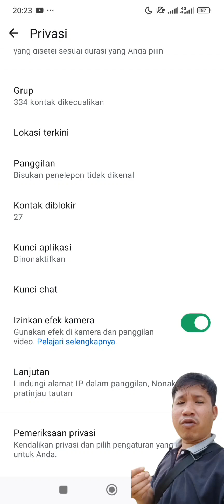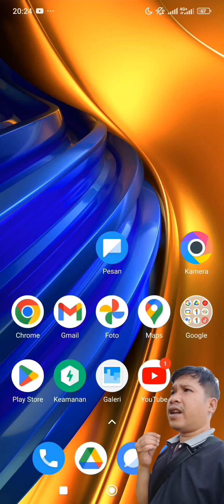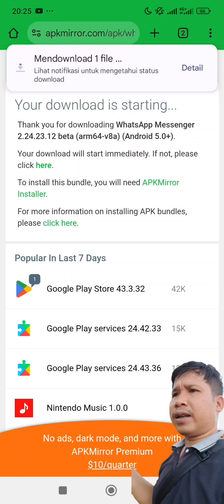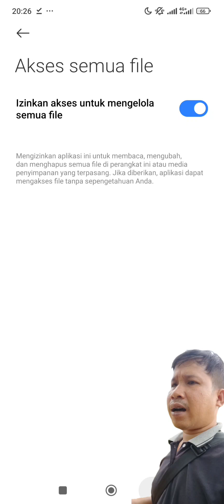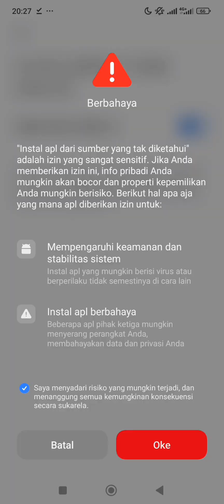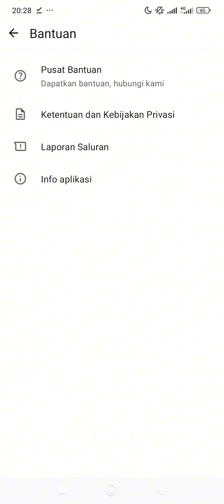Cara Atasi Fitur Efek Kamera Tidak Muncul Saat Video Call WhatsApp